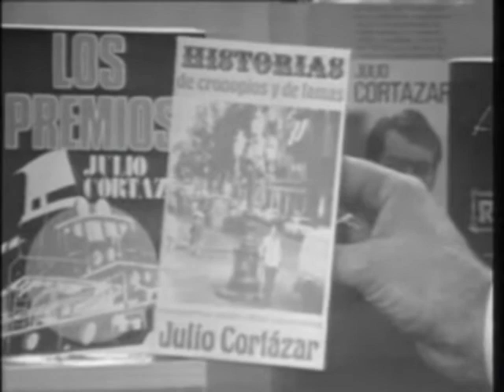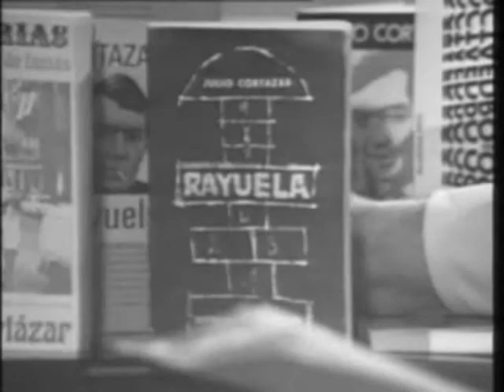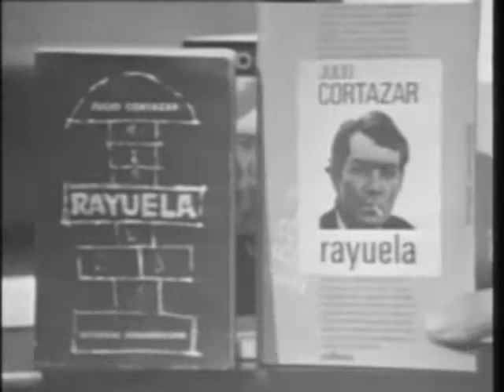Julio Cortázar - A fondo (9/14)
Entrevista a Julio Cortázar en el programa "A fondo", de Televisión Española, en 1977.

Todos los derechos pertenecen a Corporación de Radio y Televisión Española, 1977.